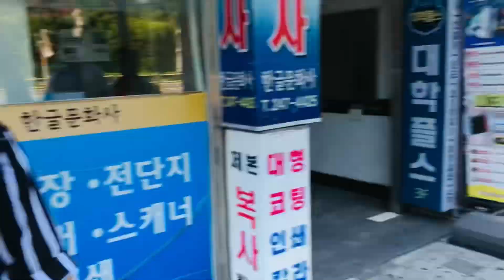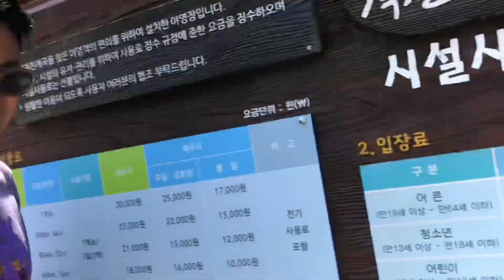Hot Summer | Korea Ko Khola ma swimming garako | With friends | Southkorea🇰🇷